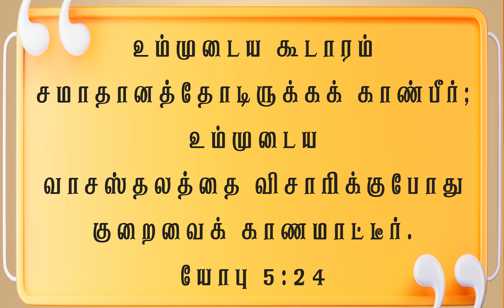இன்றைய வார்த்தை | Today Bible Verse in Tamil | Today bible words in tamil | daily devotion in tamil.